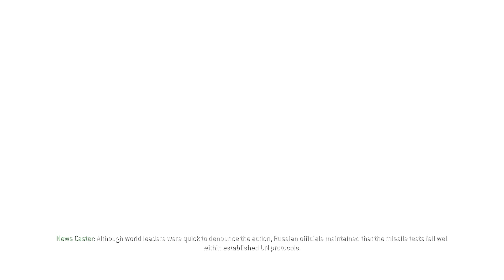CALL OF DUTY 4 MODERN WARFARE Campaign Act 3 GAME OVER PART 18(END) fullgame gameplay Walkthrough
سلام دوستان خوش آمدید به کانال من با یک گیم پلی دیگه .کانال من را لایک و ساب اسکرایب کنید. داستان بازی از جایی شروع میشه که ما در نقش سارجنت سوپ مک تاویش هستم و در پادگان ارتش نیروی هوابرد انگلستان تیپ ۲۲ توسط گز (معاون کاپیتان پرایس) در حال آموزش هستیم و بعد توسط کاپیتان پرایس آزمون میدیم و قبول میشن وبعد در نقش سارجت جکسون در نیروی زمینی آمریکا مبارزه میکنیم و در آخر سارجنت جکسون با سقوط هلیکوپتر کشته میشه و در ماموریت آخر که نیروی هوابرد انگلیس و نیروی زمینی آمریکا که ماموریت مشترک انجام میدیم سارجنت گریگز و گز توسط ایمران زاخائف کشته میشن و در اصل مبازره ما با ِایمران زاخائف و خال آل اسد هستش با لایک و ساب اسکرایب هاتون کانال من را حمایت کنید🌷🌷🌷

The story of the game starts from where we are in the role sgt soap mactavish 22nd S.A.S[British Special Air  SERVICE  UK] .Our commander, Captain Price, and Gaz, the deputy captain, teach us, and I pass the test, and our fight against imran Zakhaev and Khaled Al-Asad...